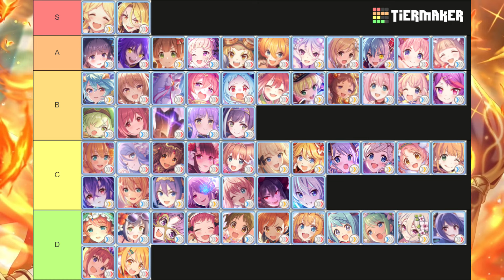2023年10月 六星角色優先度推薦(偷懶版本)【超異域公主連結☆Re:Dive】